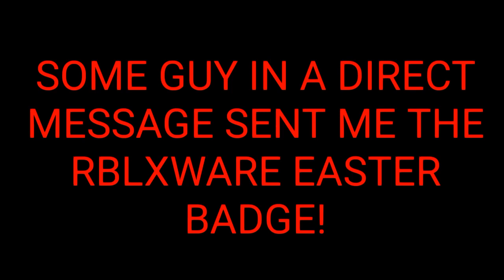RBLXWARE EASTER 2020 BOSS BADGE LEAKED!!!